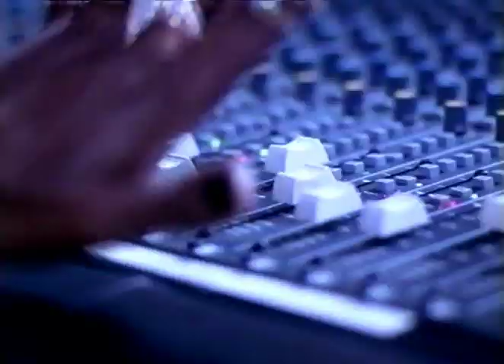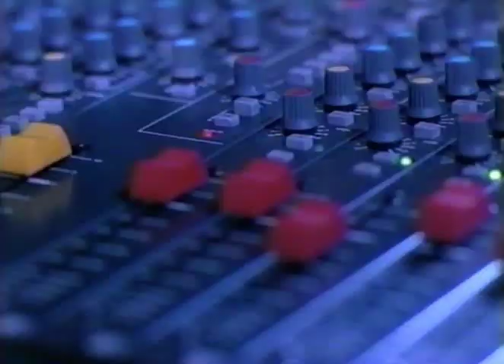Questionmark Asylum - Get With You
The Album - The Album
Label - RCA
Released - 1995
R.I.P ..."Ding